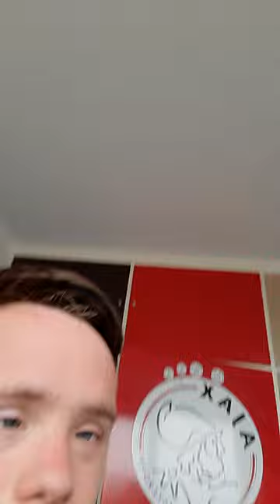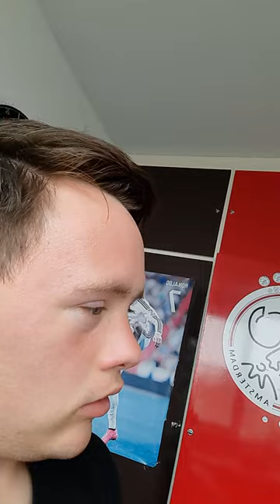heel veel kijk plezier bijlf lekker door met lijke en abonneren op naar zelver play punten